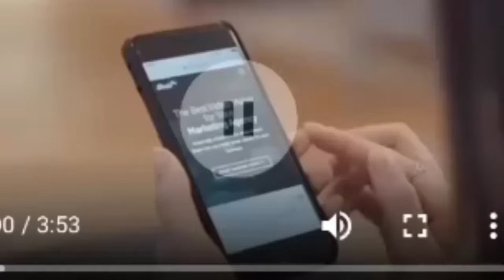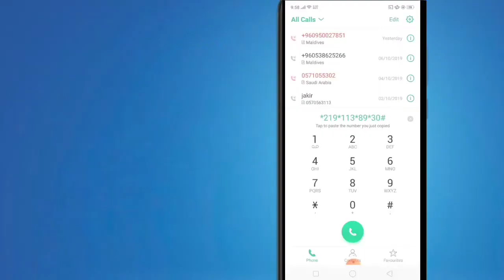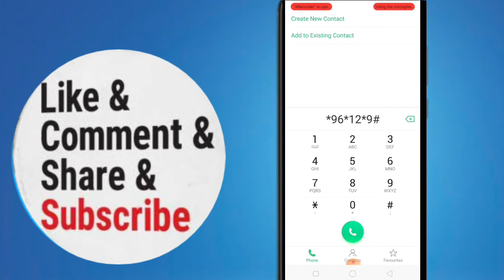10GB Gp Sim free Internet 2019 | গ্রামীফোন ১০জিপি ইন্টারনেট ফ্রি মেয়াদ ৭ দিন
10GB Gp Sim free Internet 2019 | গ্রামীফোন ১০জিপি ইন্টারনেট ফ্রি মেয়াদ ৭ দিন